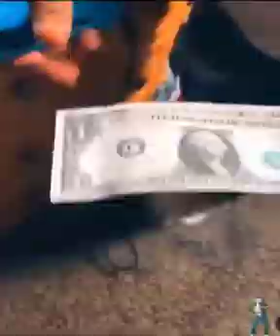Funny Videos 20